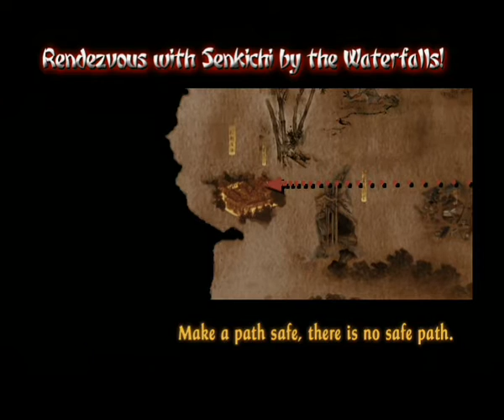Tenchu 3 - Tesshu 3 - Rendezvous with Senkichi by the Waterfalls!